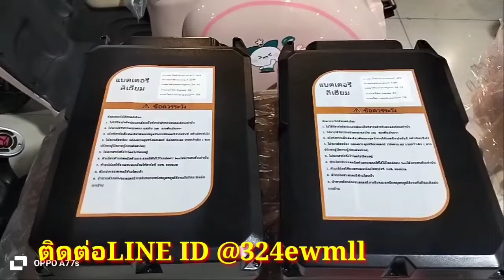รถไฟฟ้า จักรยานไฟฟ้า EP.2 สามล้อไฟฟ้า สามล้อเพื่อการเกษตร มอไซค์ไฟฟ้า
จักรยานไฟฟ้า ร้านเจ๊นุชรถไฟฟ้า ชั้นใต้ดิน ห้างเซียร์รังสิต